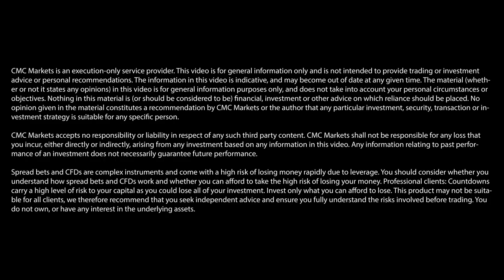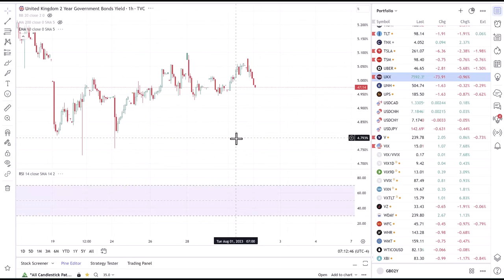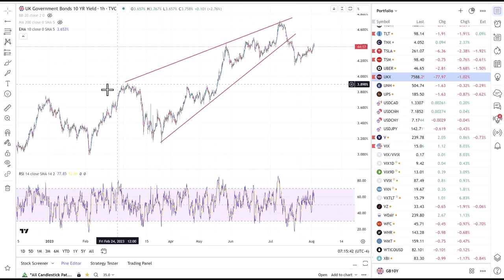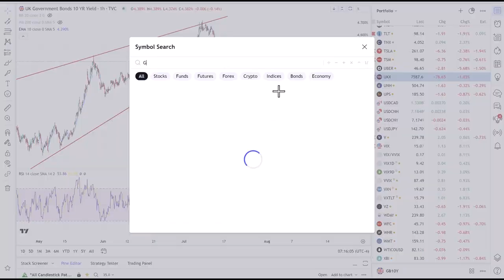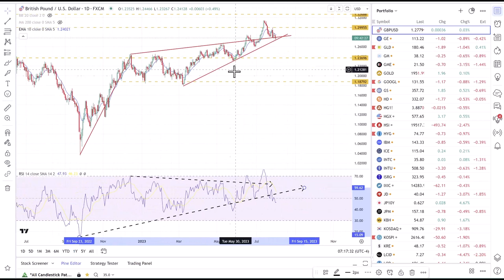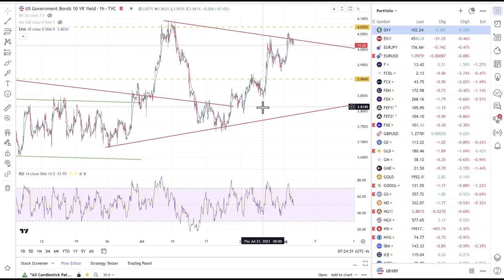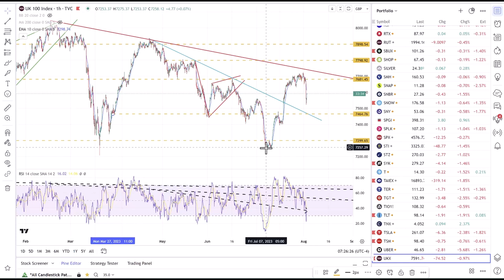Could the Bank of England rate rise drag the Pound and FTSE 100 lower? | Michael Kramer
The focus tomorrow lies on the Bank of England’s upcoming decision on interest rates. The market’s expectations is a 25 bps increase, raising the rate to 5.25%. However, there has been a notable shift in the odds for the terminal rate, with initial expectations of around 6.5% now reduced to approximately 5.75%. Much will depend on the language used in the announcement tomorrow, but it wouldn’t be surprising to see the BoE’s stance align more with that of the ECB and FED, showing less hawkishness than anticipated. Should that happen, we may witness a decline in UK guilts, GBP/USD and the FTSE 100 says Michael Kramer, founder of Mott Capital Management.